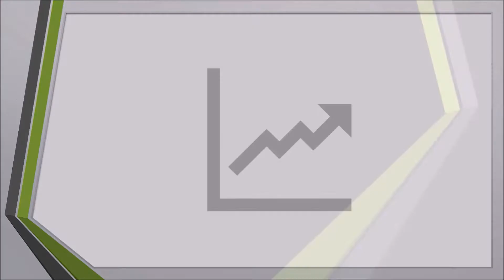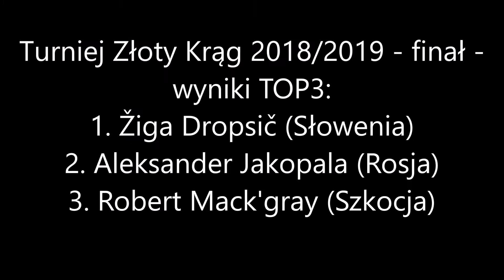WYDARZENIA 18.02.2019 [1080 p - HD]